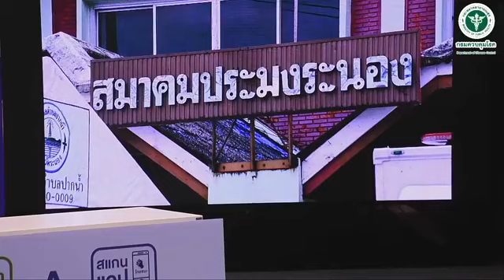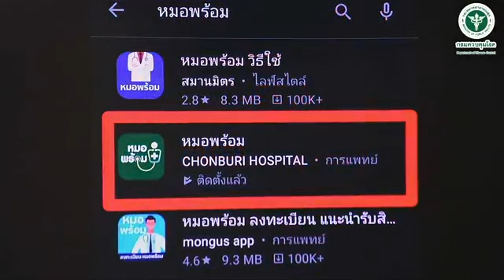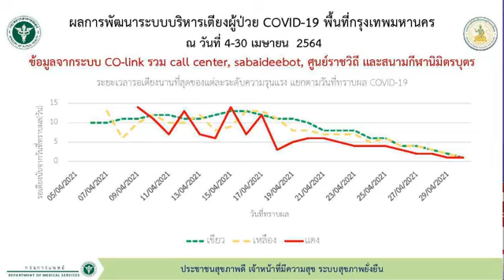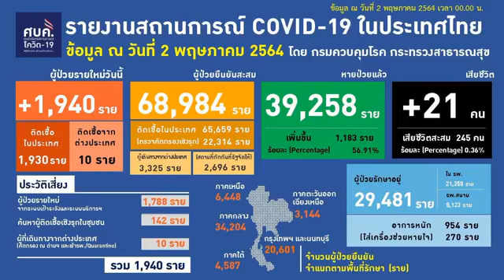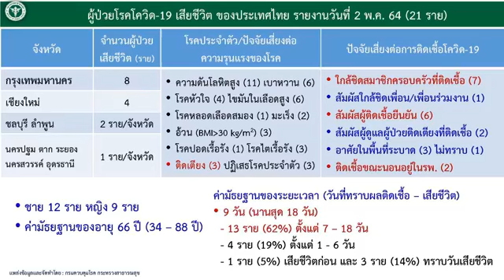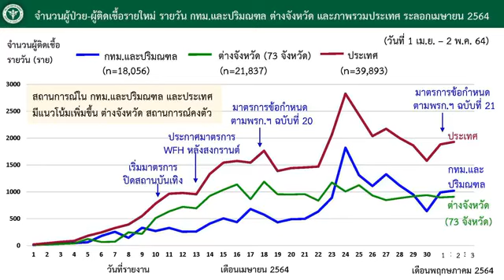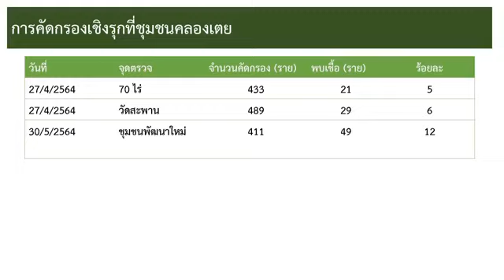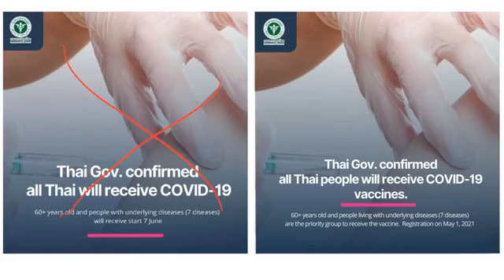แถลงความคืบหน้าสถานการณ์ โรคติดเชื้อไวรัสโคโรนา2019 วันที่ 2 พฤษภาคม 2564 ณ กระทรวงสาธารณสุข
🔴 [Live] แถลงความคืบหน้าสถานการณ์ โรคติดเชื้อไวรัสโคโรนา2019 (COVID-19)
ณ กระทรวงสาธารณสุข
แถลงความคืบหน้าสถานการณ์ โรคติดเชื้อไวรัสโคโรนา2019